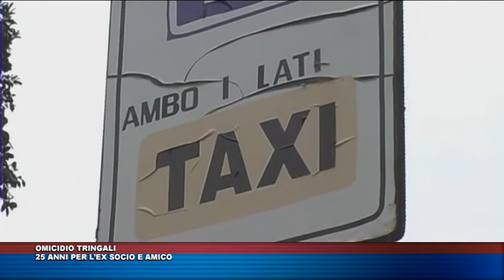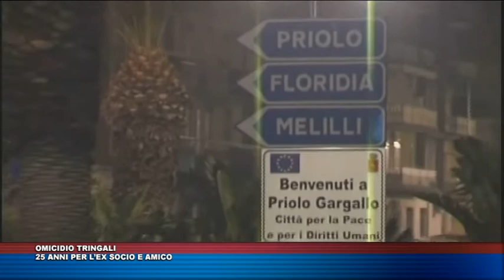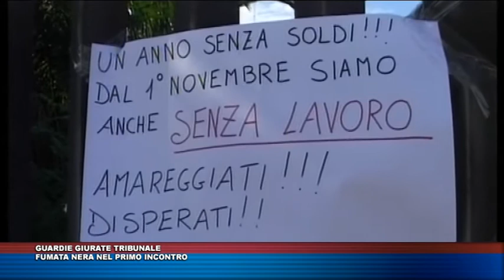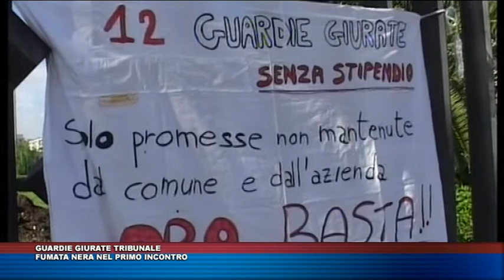TG TRIS DEL 20 GENNAIO 2018